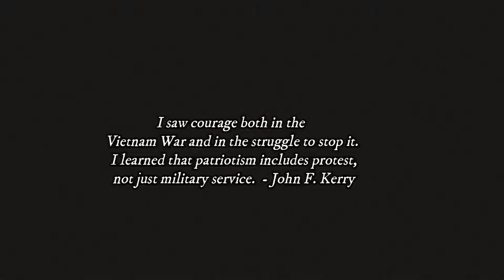Farcry 5 Hour of Darkness - Fighting the good fight